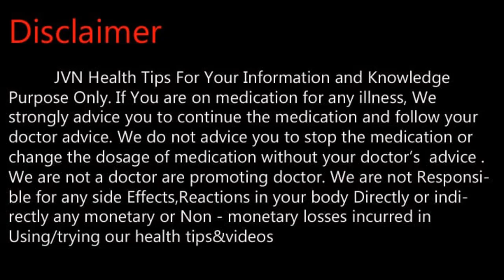பித்தத்திட்கு வீட்டுவைத்தியம் .Tamil Health and Beauty Tips | JVN Health Tips